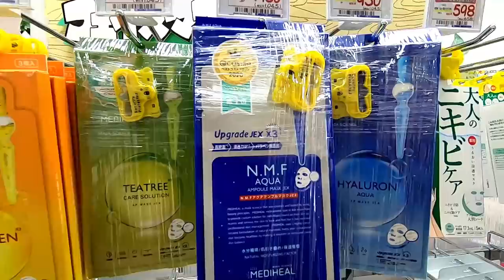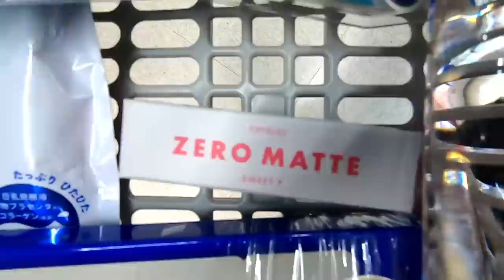欲しい物全部買う！！ドン・キホーテでお買い物【MEGAドンキ】